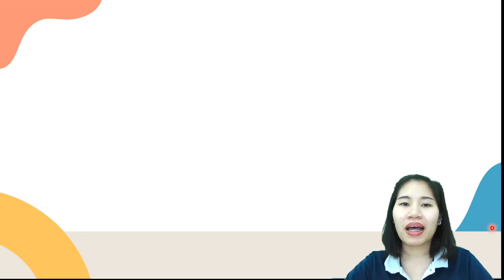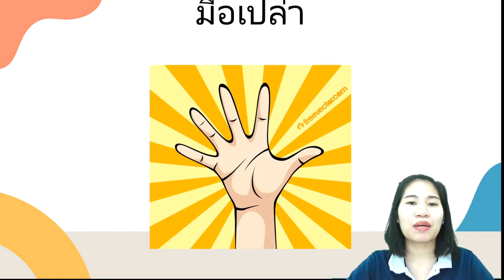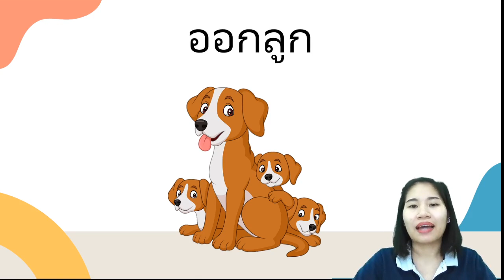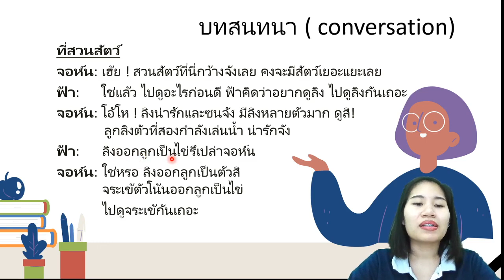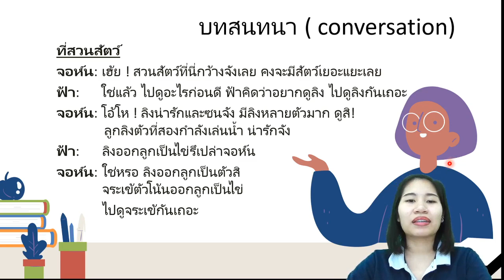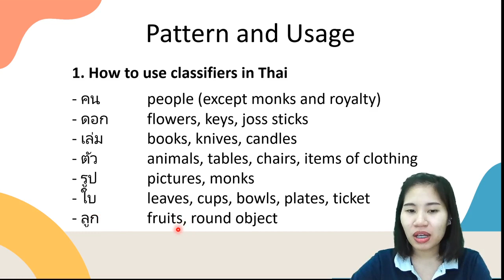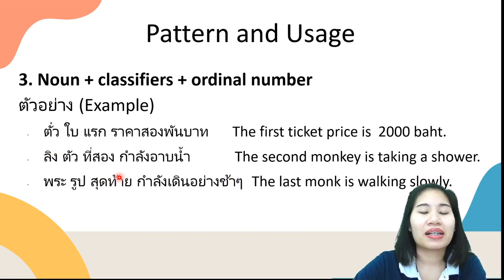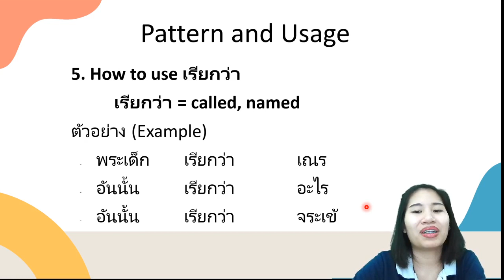Speak Like a Thai - Chapter 1 - Day Off